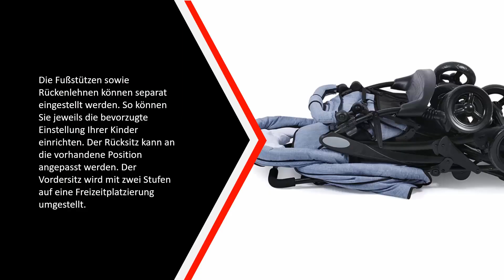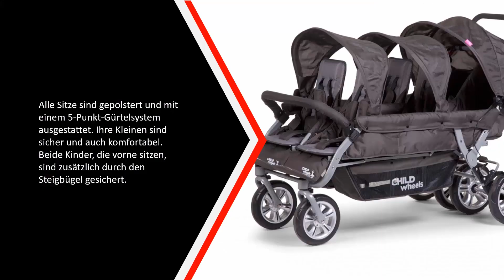Besten Geschwisterwagen und Zwillingskinderwagen Test - (Top 5)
Hier ist die Liste von Die 5 Besten Geschwisterwagen und Zwillingskinderwagen Test

1. Hauck Duett 2 Doppelkinderwagen

2. Clamaro 'Gemini' 3in1 Kombi

3. Childwheels Sechslingswagen

4. Kinderwagen für Zwillinge

5. CHIC 4 BABY 274 55 Geschwisterwagen